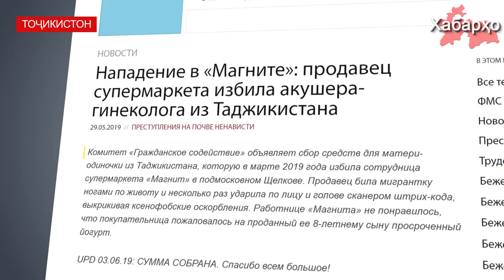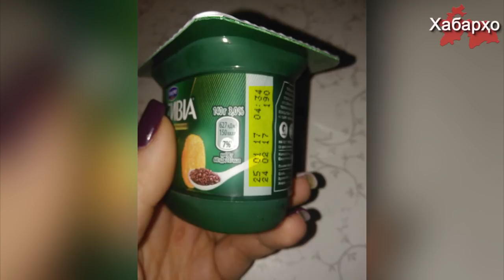Русия: фурӯшанда ба зани тоҷик ҳамла намуд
Ташкилоти ҳимояи ҳуқуқи "Кумитаи мусоидати шаҳрвандӣ" барои модари ҷабрдида аз Тоҷикистон ҷамъоварии маблағро эълон намуд, ки моҳи марти соли 2019 аз ҷониби корманди супермаркети "Магнит"-и Шёлкова кӯфта шуд.